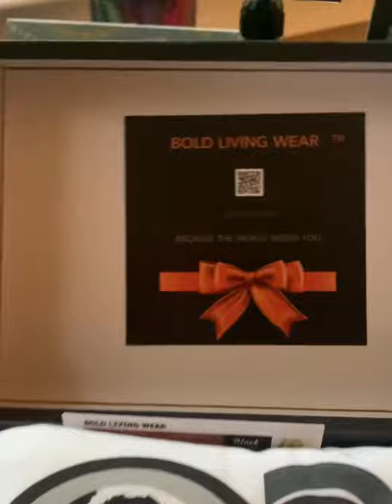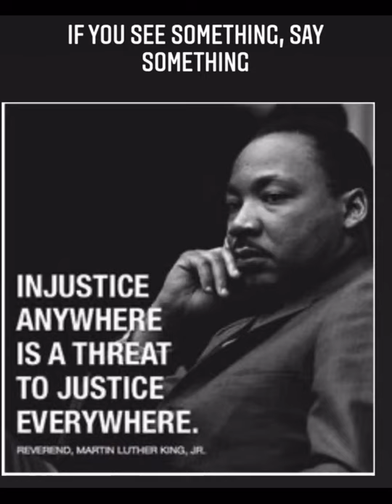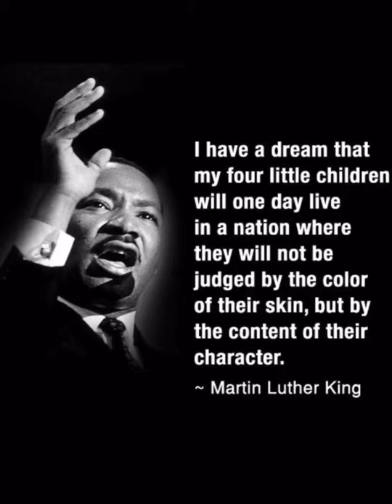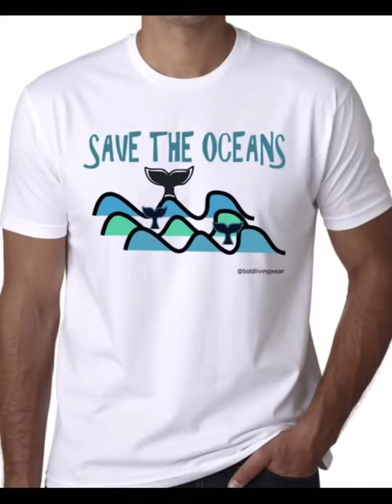BOLD LIVING WEAR “Out of the Box and into The World” fashion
Bold Living Wear we offer clever and positive wearable expressions for those those living a life of distinction, courage and determination. A fashion for BOLD PEOPLE and WORLD CHANGERS.

The direct streaming of videos from packaging is powered by ZIPPYAR technology.